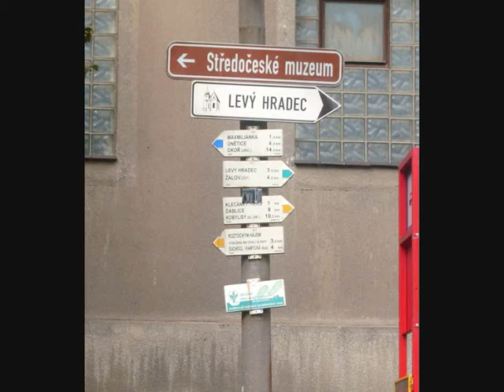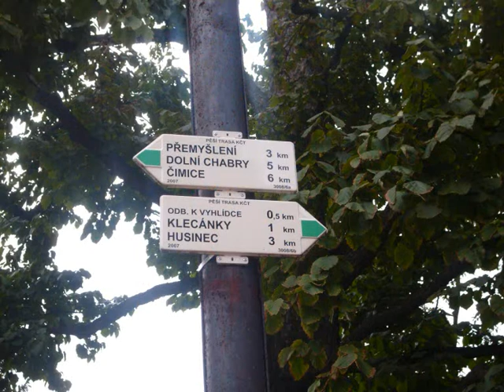Výlet do Roztoků u Prahy a okolí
Je zde hezká krajina, tak se pokochejte se mnou...